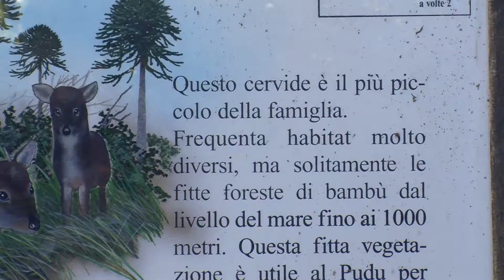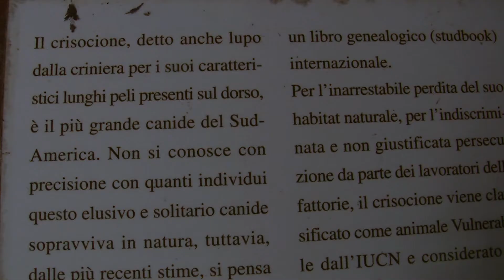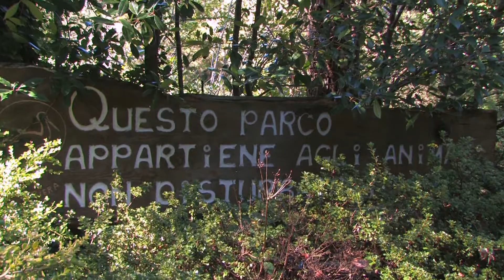TRC Modena - Zampe Selvagge 2014 1/7 - CERVO PUDU e CRISOCIONE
Seconda puntata della rubrica TV "Zampe Selvagge" andata in onda su TRC Modena nella trasmissione Su la zampa. Presentatore Samuele Venturini.